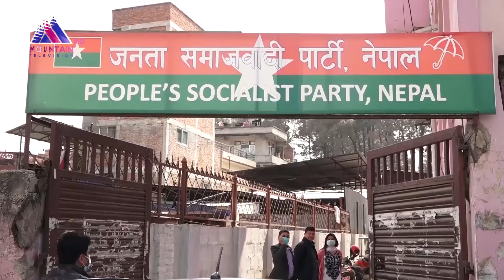लुम्बिनी प्रदेशः पार्टी निर्देशन नमान्ने जसपाका पाँच जना प्रदेश सभा सदस्यको पद खोसियो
लुम्बिनी प्रदेशमा पार्टी निर्देशन नमानेका जनता समाजवादी पार्टी जसपाका पाँच जना प्रदेश सभा सदस्यको पद खोसिएको छ । पछिल्लो समय पार्टीले गरेका महत्वपूर्ण निर्णय नमानेको भन्दै जसपाले ५ जनाको पद खोसेको हो । पछिल्लो समय नेताहरुमा पार्टीको निर्णय विपरित व्यक्तीगत स्वार्थमा लाग्ने प्रवृती देखिएको छ ।